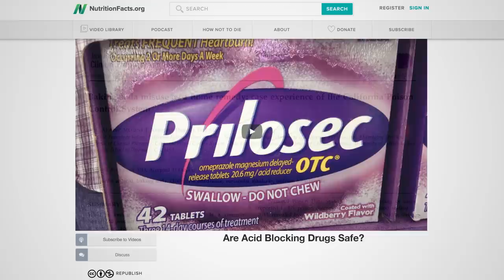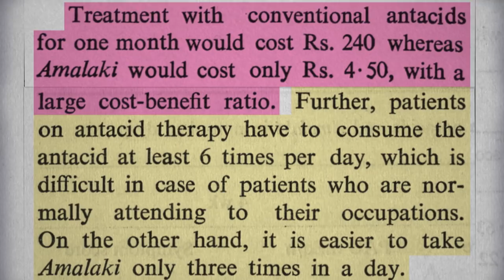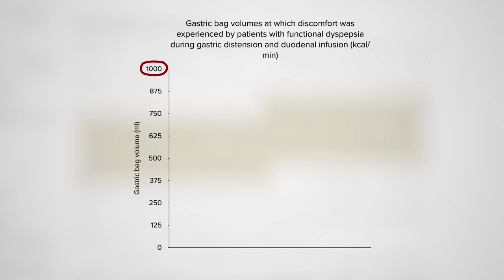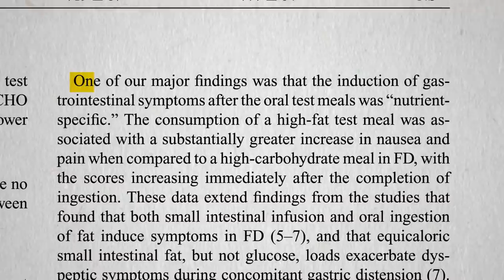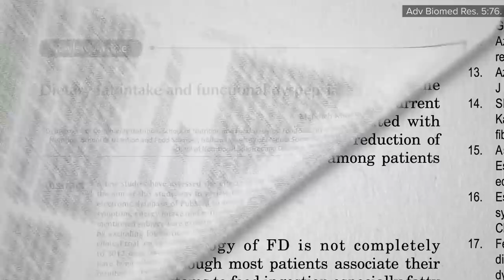The Best Diet for Upset Stomach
What to avoid and what to eat to help with dyspepsia.

What about just popping a pill instead? In case you missed my previous video, check out Are Acid Blocking Drugs Safe?

Prior to this video I think all I had was Cayenne Pepper for Irritable Bowel Syndrome and Chronic Indigestion and Club Soda for Stomach Pain and Constipation. I’m so glad I was finally able to get this video out!

Have a question about this video? and someone on the NutritionFacts.org team will try to answer it.

Want to get a list of links to all the scientific sources used in this video? You’ll also find a transcript and acknowledgements for the video, my blog and speaking tour schedule, and an easy way to search (by translated language even) through our videos spanning more than 2,000 health topics.

Image credit: sarangib / Pixabay